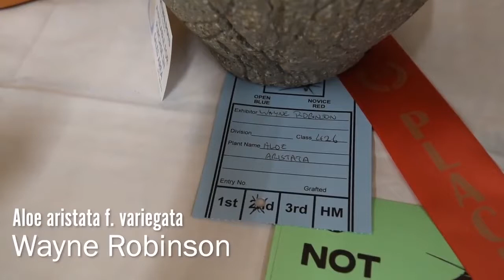Aloe aristata f variegata